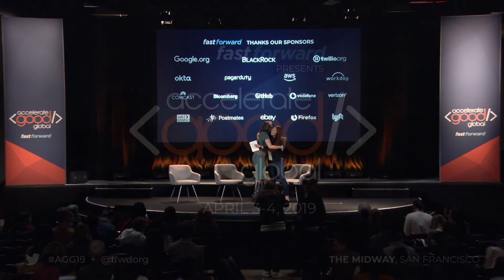Carmen Rojas & Aki Ito Discuss The Future of Work | Accelerate Good Global 2019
What’s required to strengthen the workers movement in an era of automation? How can tech, risk, and experimentation unlock power for the working class? Carmen Rojas, CEO of the Workers Lab, and Aki Ito, Bloomberg Tech Editor, discuss.